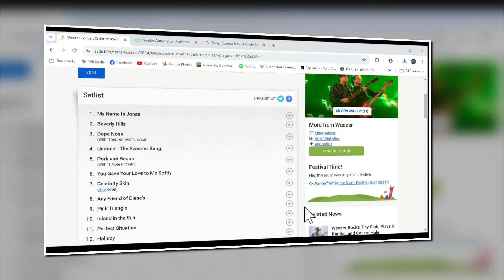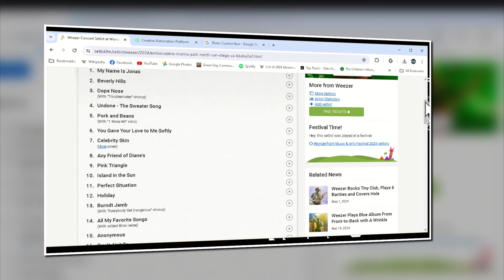Weezer Perform Evil, Vile, Disgusting Demon Phasing Set List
Weezer put on a concert in San Diego on May 11, 2024 and it was BONKERS wild.  Let's talk about what songs Weezer played, how deep and shallow they dug, the mashups, Rivers and Love making out or something and all the stuff in between.   I've got a terrible sweater that you can unravel while I talk so say it ain't so.  Oh Oh.

Join me in my journey to hear every song ever!  Album reviews, music news and everything else a music fan can enjoy.   All in one place.   The only place - Every Song Ever.